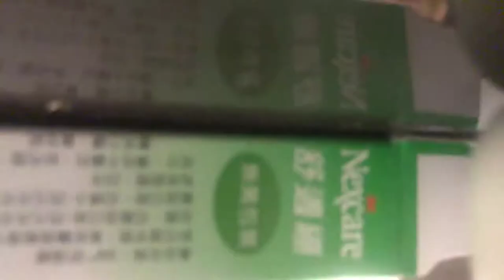[白癡之旅］史萊姆